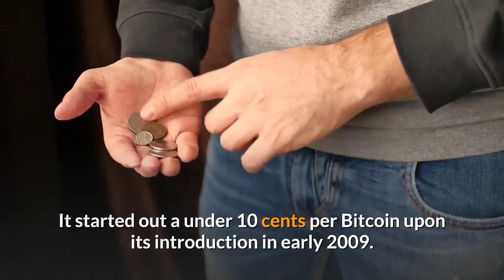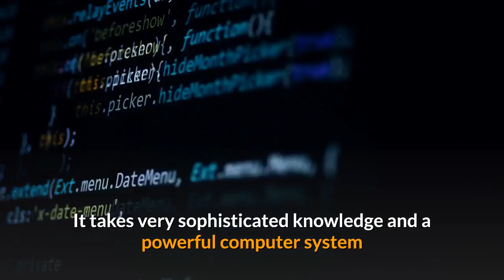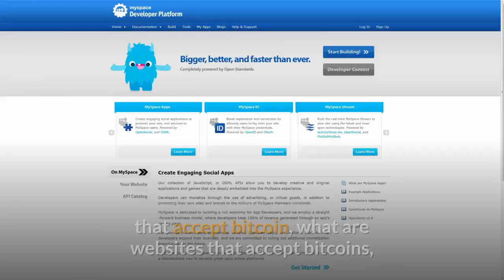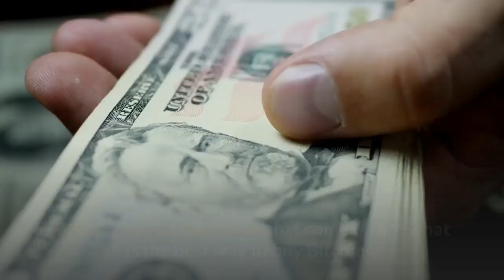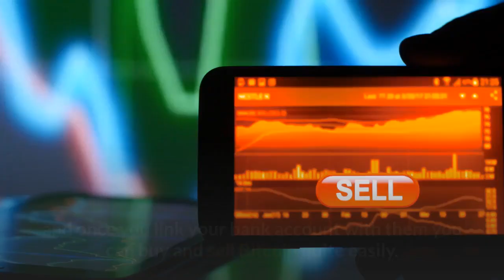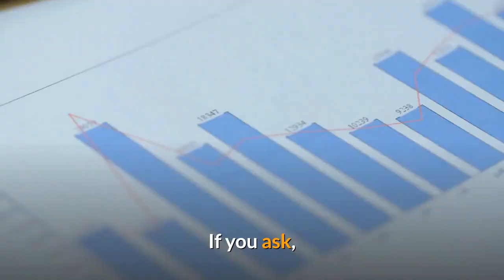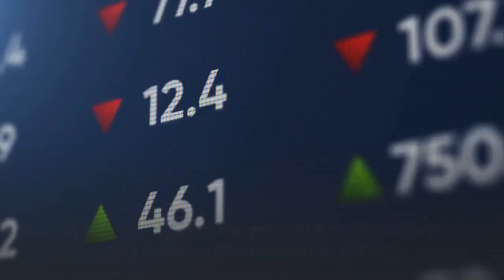Bitcoin Basics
For someone not familiar with Bitcoin, the first question that comes to mind is, "What is Bitcoin?" And another common question that is often asked relates to the Bitcoin price. It started out a under 10 cents per Bitcoin upon its introduction in early 2009. It has risen steadily since and has hovered around $4000 per Bitcoin recently. So regarding Bitcoin value or the Bitcoin rate this is a most remarkable appreciation of value and has created many, many millionaires over the last eight years.

The Bitcoin market is worldwide and the citizens of China and Japan have been particularly active in its purchase along with other Asian countries. However, recently in Bitcoin news the Chinese government has tried to suppress its activity in that country. That action drove the value of Bitcoin down for a short time but it soon surged back and is now close to its previous value.

The Bitcoin history chart is very interesting. Its creator was an anonymous group of brilliant mathematicians (using the pseudonym Satoski Nakamoto) who designed it in 2008 to be "virtual gold" and released the first Bitcoin software in early 2009 during the height of the USA economic crisis. They knew that to have lasting value, it like gold had to have a finite supply. So in creating it they capped the supply at 21 million Bitcoin.

Bitcoin mining refers to the process by which new Bitcoin is created. With conventional currency, government decides when and where to print and distribute it. With Bitcoin, "miners" use special software to solve complex mathematical problems and are issued a certain number of Bitcoin in return.

A question that then arises is, is Bitcoin mining worth it. The answer is NO for the average person. It takes very sophisticated knowledge and a powerful computer system and this combination of factors makes it unattainable for the masses. This applies even more to bitcoin mining 2017 than in past years.

Many wonder, who accepts Bitcoin? This question gets asked in various ways, what are stores that accept bitcoin, what are websites that accept bitcoins, what are some retailers that accept bitcoin, what are some places that accept bitcoin and where can I spend bitcoin.

More and more companies are beginning to see the value of accepting cryptocurrencies as a valid payment option. Some major companies that do are DISH network, Microsoft, Expedia, Shopify stores, Newegg, Payza, 2Pay4You, and others.Two major holdouts at this time are Walmart and Amazon.

Ethereum is the strongest rival to Bitcoin in the cryptocurrency market and many wonder at the question of Bitcoin vs Ethereum. Ethereum was created in mid-2015 and has gained some popularity but still ranks far behind Bitcoin in usage, acceptance and value.

A question that often comes up often relates to Bitcoin scam. This author has a friend who made a purchase from a company that promised 1-2% growth per day. The company website listed no contact information and after a couple months the website simply vanished one day and my friend lost all the money he had invested which was several thousand dollars.

One has to know how to buy Bitcoins, how to purchase Bitcoin or how to buy Bitcoin with credit card in order to get started. Coinbase is a very popular site to do this. Their fee is 3.75% and the buying limit is $10,000 per day. This would probably be the easiest way to buy bitcoins.

Others would like to buy Bitcoin with debit card. Coinbase also provides this service and has clear step by step instructions on how to proceed with either your debit or credit card.

There are those who would like to buy Bitcoin instantly. This can be done at Paxful, Inc. and can be done through W. Union or any credit/debit card.

Other common questions that come up are what is the best way to buy Bitcoins, the best way to get bitcoins or where to buy bitcoins online. The easiest way is probably to purchase it through a digital asset exchange like the previously mentioned Coinbase. Opening an account with them is painless and once you link your bank account with them you can buy and sell Bitcoin quite easily. This is quite likely also the best place to buy Bitcoins.

One must know what a Bitcoin wallet is and how to use it. It is simply the Bitcoin equivalent of a bank account. It allows you to receive Bitcoins, store them and send them to others. What it does is store a collection of Bitcoin privacy keys. Typically it is encrypted with a password or otherwise protected from unauthorized access.

There are several types of digital wallets to choose from. A web wallet allows you to send, receive and store Bitcoin though your web browser. Another type is a desktop wallet and here the wallet software is stored directly on your computer. There are also mobile wallets which are designed for use by a mobile device.